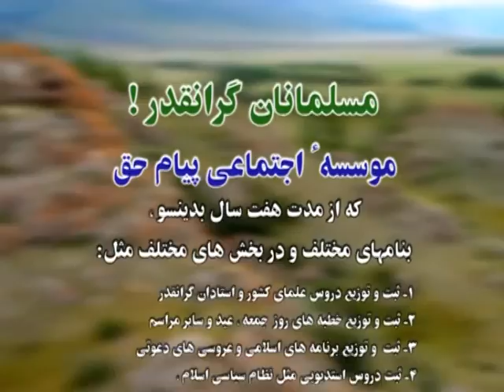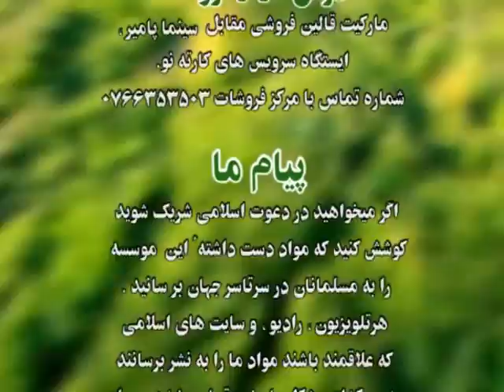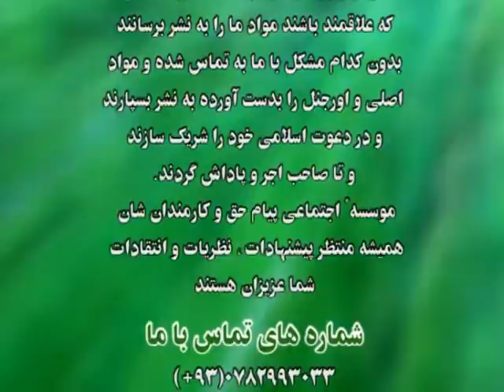درس اول بخاری عبدالبصیر امین